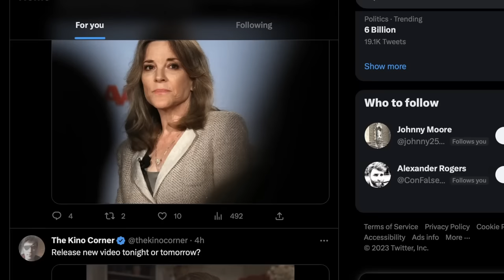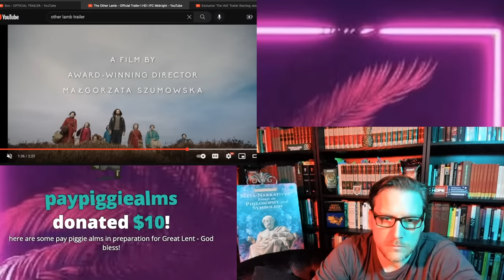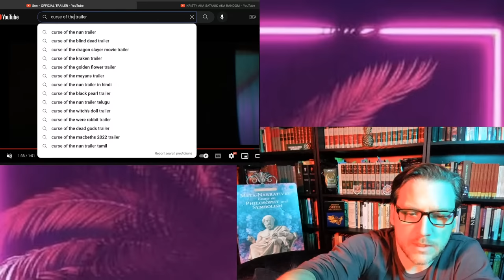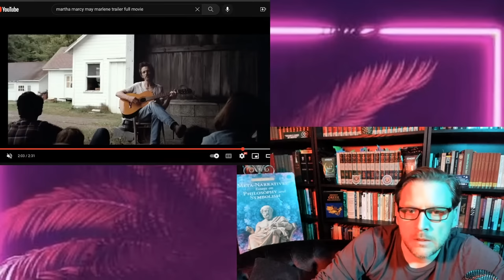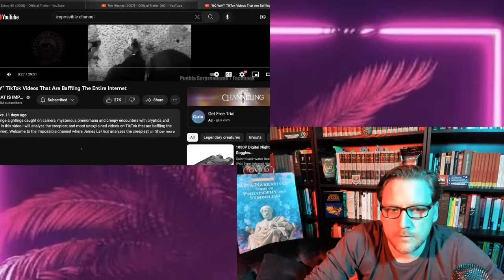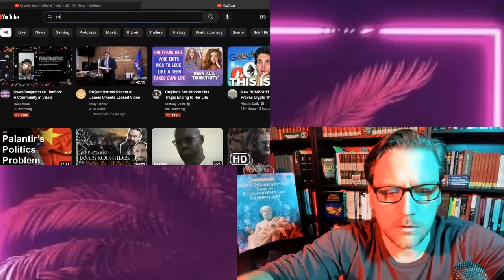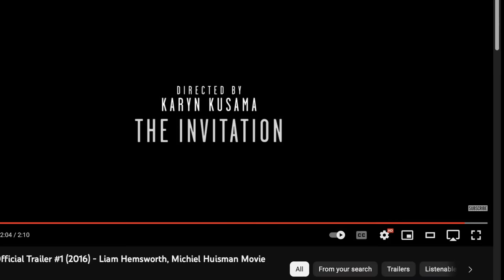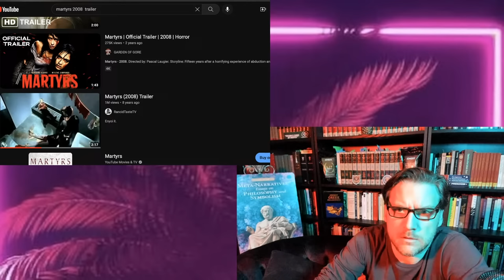Top 10 CRAZY Cult Films You've Never Seen! Jay & Jamie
We've all seen the classic, popular films about cults like Eyes Wide Shut or Rosemary's Baby, but there are several lesser known, forgotten or obscure films about cults that are worth perusing.  We found 10 specimens that we have ranked from 10 to 1 with a breakdown and analysis of each.